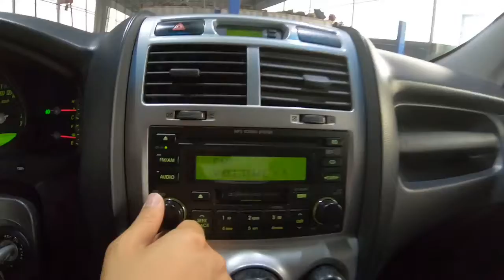2007 Sportage KNAJE55537K465073